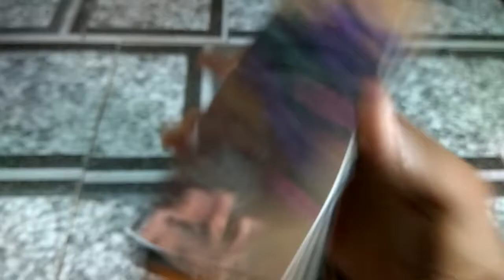😰😥😭 my XIAOMI REDMI NOTE 3 BLAST!!! BATTERY BLAST!!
HEY GUYS MY REDMI NOTE 3 JUST BLASTED !!
PLEASE WATCH !!! IMPORTANT